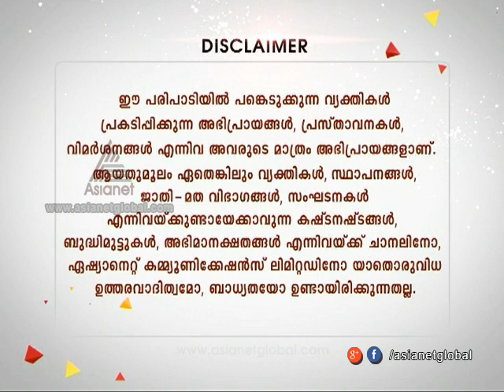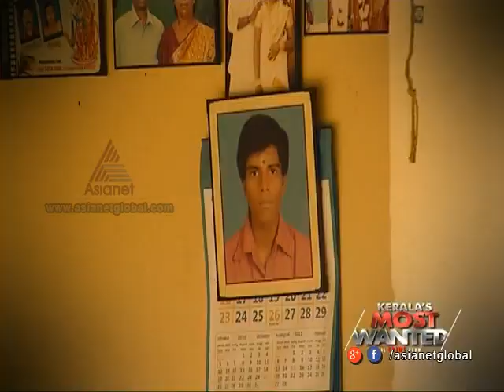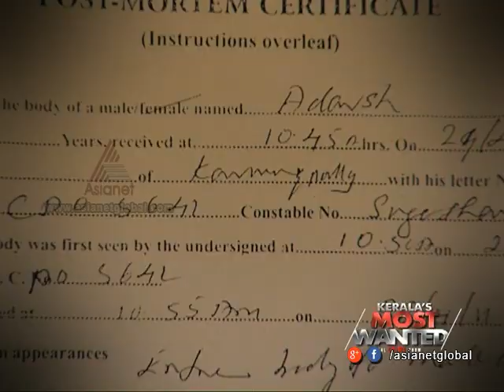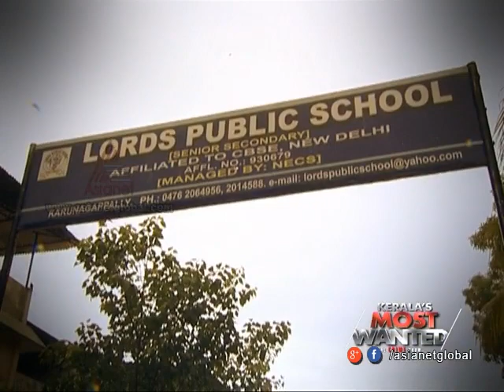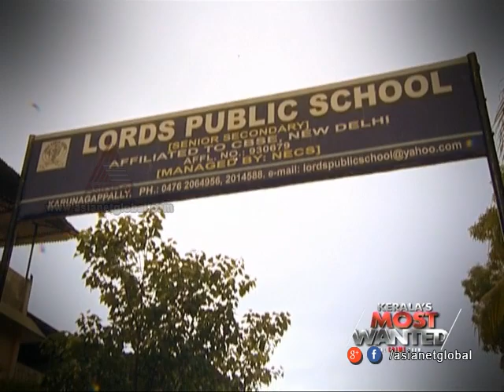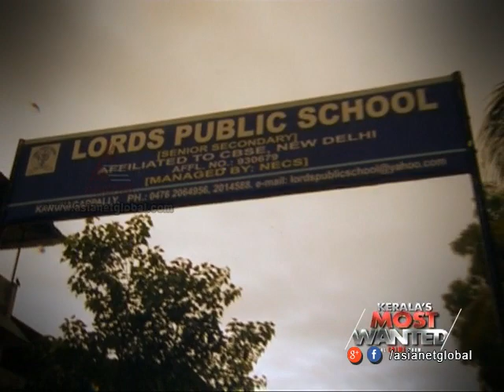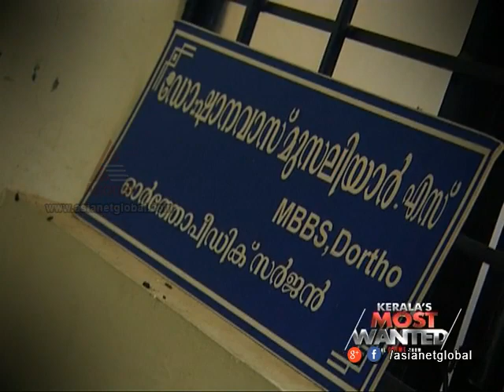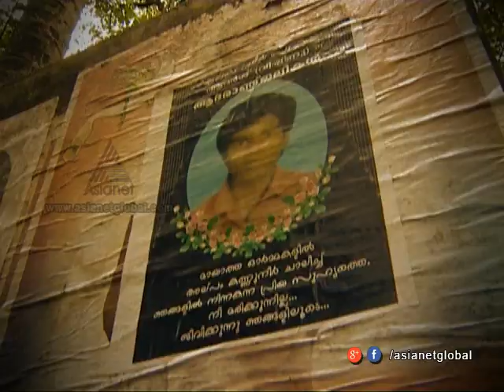Kerala Most Wanted - Adarsh murder